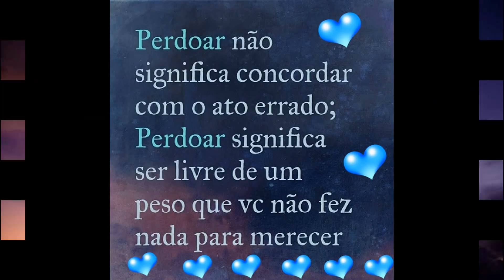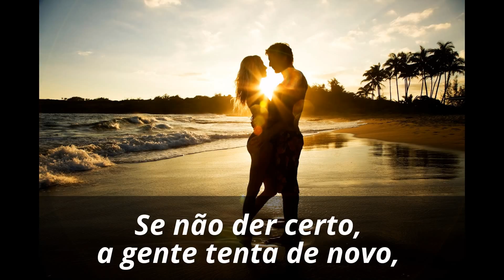O Amor é a única Loucura